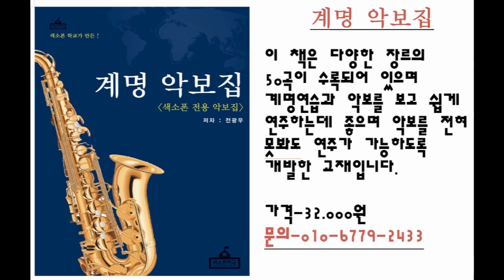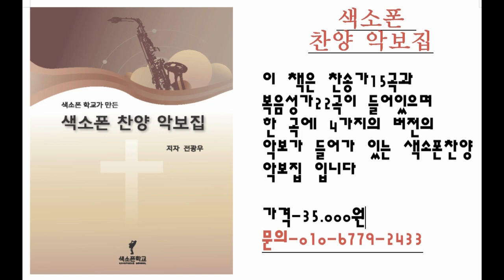[색소폰학교] 레슨받을 때 꿀팁 -색소폰강의